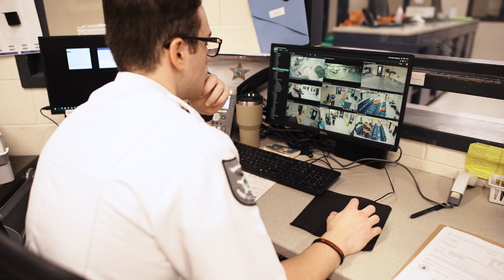Careers Start Here: Booking Technician